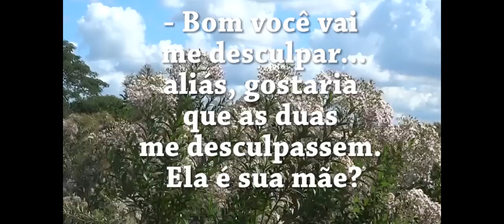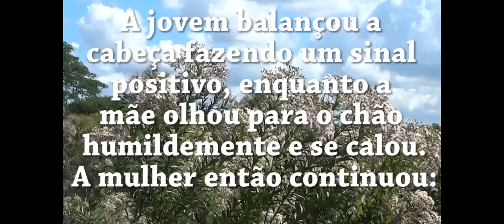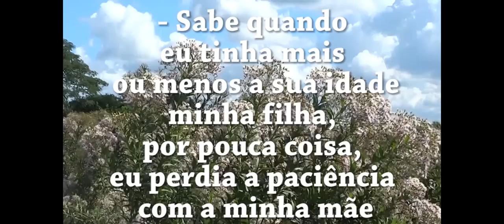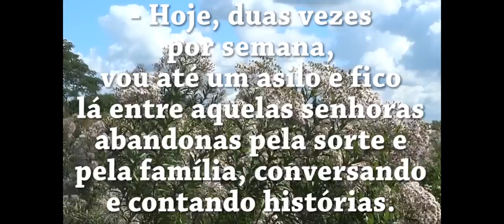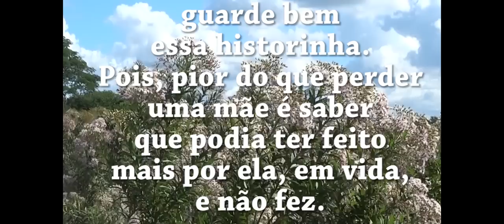MORAL DA HISTÓRIA (MÃE TEM QUE SER BEM TRATADA) ok ROBERTO CANAZIO (AUTOR TONINHO BONDADE )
Me adicione no instagram: @toninhobondade

Mãe tem que ser bem tratada -- Intérprete: Roberto Canazio -- Autor: Antonio Marcos Pires

A mulher andava correndo pelas ruas, quando uma cena chamou a atenção dela.
Uma jovem que devia ter uns 20 anos de idade, gritava com a mãe, senhora já idosa, que demorava a sair do táxi:
- Anda logo, mãe, assim vamos chegar atrasada. Não aguento mais tanta moleza.
A mãe parecia mancar de uma perna e ainda demorou um pouco a sair do carro sob os protestos da filha. As duas saíram discutindo, enquanto a mulher que andava pelas ruas foi atrás delas. Assim que se aproximou tocou forte no ombro da jovem:
- Posso falar com você?
A jovem levou um susto, sacudiu os ombros e mau humorada, respondeu:
- Fala, o que é?
- Bom, você vai me desculpar. aliás, gostaria que as duas me desculpassem. Ela é sua mãe?
A jovem balançou a cabeça fazendo um sinal de positivo, enquanto a mãe olhou para o chão humildemente e se calou.
A mulher então continuou:
- E é assim que você trata a sua mãe? Sabia que mãe é a coisa mais preciosa que existe no mundo? Sabia que quando falta a mãe em nossas vidas, parece que um buraco se abre em nossos corações?
A jovem não gostou de ser repreendida e passou a reclamar:
- Sim e daí, mas o que a senhora tem a ver com isso? A mãe não é minha?
A mulher deu um pequeno sorriso e disse:
- Por favor, um instante só. Se importam de sentar comigo no banco da praça?
A jovem estava com pressa, mas a calma daquela mulher a tranqüilizou e ela então, junto com a mãe, se sentou no banco da praça e passou a ouvir atentamente a mulher que encontrou na rua. A desconhecida então falou:

- Quando eu tinha mais ou menos a sua idade, por pouca coisa, eu perdia a paciência com a minha mãe. Gritava com ela. Xingava.  Só que um dia, minha mãe se foi. Partiu. E eu fiquei só no mundo. Sentindo a falta do cafuné que ela me fazia. Da paciência que tinha comigo.
- Sim, mas e daí? O que você quer dizer com isso?
- Ainda não entendeu, jovem? Hoje, sou movida por grande remorso. Por ter tratado minha mãe daquela maneira. A falta que ela me faz é grande. O remorso maior. E sabe o que faço para compensar a dor que sinto?
A jovem a ouviu atentamente. A mãe dela também. Com um olhar doce e tranqüilo, em silêncio, parecia agradecer a presença daquela mulher desconhecida. E a mulher continuou:
- Hoje, duas vezes por semana, vou até um asilo e fico lá entre aquelas senhoras abandonas pela sorte conversando e contando histórias. É a única maneira de compensar tudo de mal que fiz a minha mãe.
De cabeça baixa, a jovem pegou a mãe, já idosa, pelos braços, e saiu caminhando pensativa e com lágrimas nos olhos.

Moral da história:

Se você anda perdendo a paciência com a sua mãe, e  não encontrou nenhuma desconhecia pela rua para abrir seus olhos, guarde bem a historinha. Pois, pior do que perder uma mãe é saber que podia ter feito mais por ela, em vida, e não fez. Mãe é insubstituível. Aprenda essa grande verdade.

(Antonio Marcos Pires)